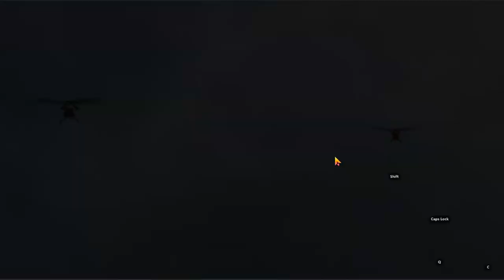Bhayanak Maut Live Gameplay of Call of duty mobile battle royale